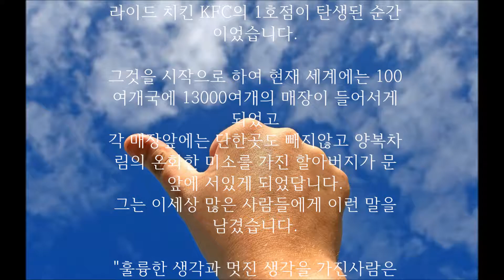KFC의 시작에 얽힌 감동적인 실화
*명언,따뜻한글,좋은이야기,행복,폭풍감동,좋은글을 여러분과 함께 공유합니다.

채널을 구독하시면 좋은 글들을 더 많이 볼 수 있습니다 ^^

여러분의 클릭과 구독 정말 감사드립니다.